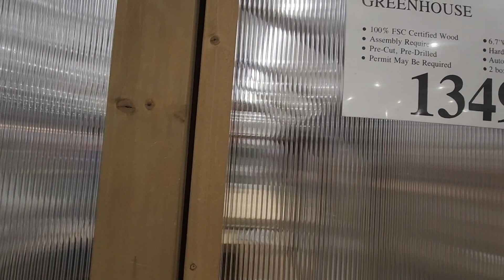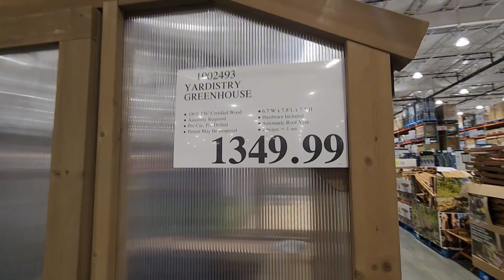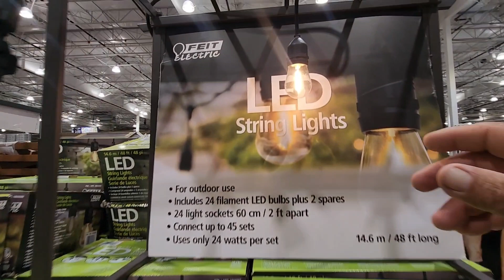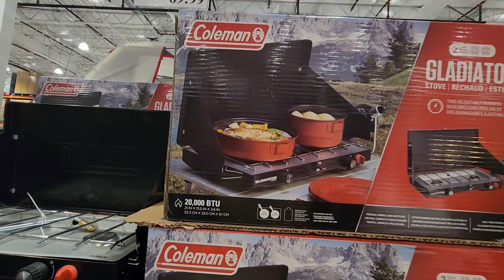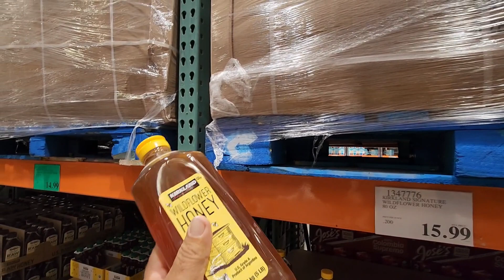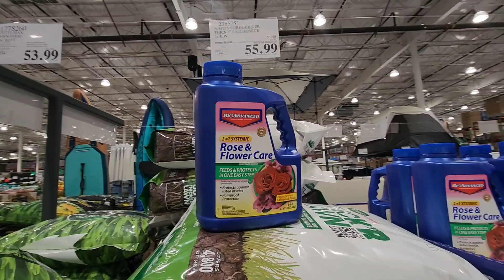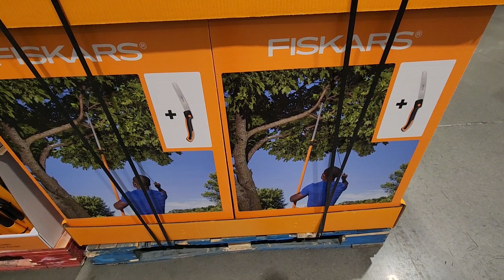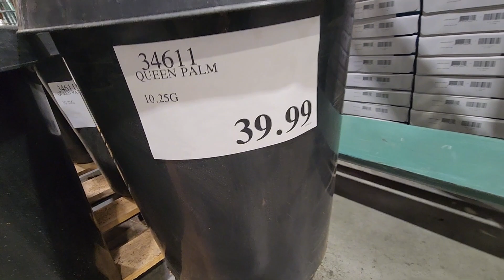De compras en la costco